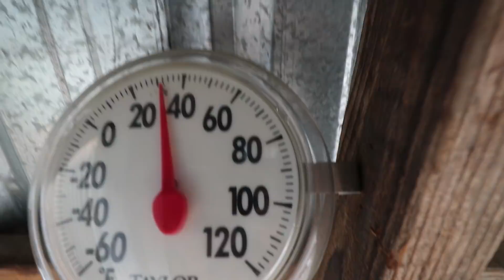Backfilling an Impossible Hillside Trench With Sand (From a Hose!)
Our battery-powered LED work lights

55-250mm lens
10-18 Wide Angle lens
50mm Fixed Zoom lens